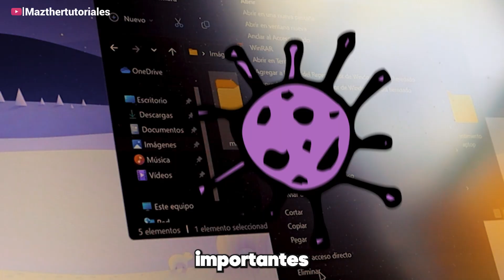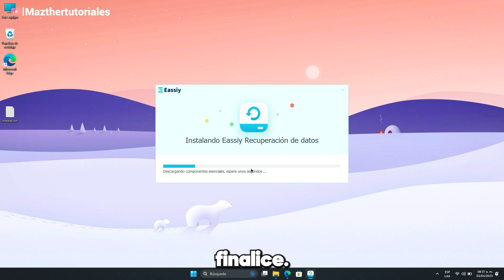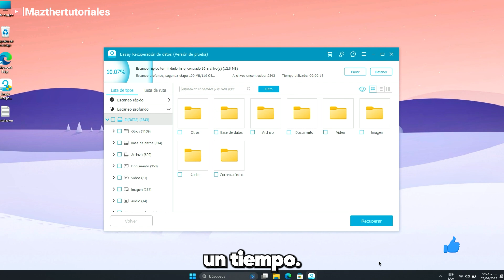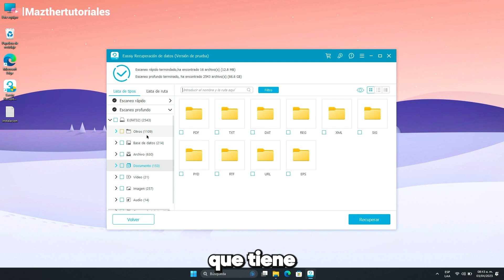LA MEJOR Herramienta de RECUPERACION de Archivos de Discos Duros del 2023 / RECUPERA en SEGUNDOS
Descargue la mejor recuperación de datos del disco duro HDD
Descubre cómo recuperar tus archivos perdidos en tu computadora o disco duro externo con este truco fácil y rápido. Olvídate del estrés de perder información importante gracias a esta solución infalible.

Si eliminaste accidentalmente fotos o documentos importantes, ¡no te preocupes! Este tutorial te enseñará cómo recuperarlos en segundos y sin complicaciones.

¿Te imaginas recuperar archivos eliminados que creías que habían desaparecido para siempre? Descubre la técnica que las empresas de tecnología no quieren que sepas en este video impactante.

¿Eliminaste algo por error en tu computadora? Este video te enseñará cómo recuperarlo de manera fácil y sin tener que llamar a un técnico.
Recupere datos ilimitados con una tasa de éxito del 98,6 %
Recupere fotos, videos, audio, correos electrónicos, documentos y otros más de 1000 tipos de archivos eliminados
Recupere datos perdidos del disco duro, computadora, unidad USB, disco externo, SSD, videocámara, cámara digital, reproductor de música, tarjeta CF, tarjeta SD, ETC y otros más de 2000 dispositivos de almacenamiento.
Admite 2 modos de escaneo diferentes, escaneo rápido y escaneo profundo.
Recupere datos perdidos en diferentes escenarios, como datos eliminados por error, formateo, pérdida de partición, bloqueo del sistema, ataques de virus y más.

SUPER TUTORIALES
Aumenta Señal de Wifi